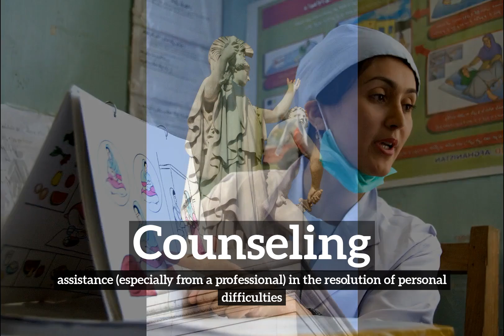Counseling Meaning, Pronounciation, Information, and Images | How to Say Counselingin English?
Learn how to pronounce counseling with Imago Spectrum.

What is counseling?
How does counseling look?
How to say counseling in English?
What does counseling represent?
What is the defintion of counseling?

Imago Spectrum allows you to easily memorize common English words and phrases by joining visual and auditory learning environments into a short video. Focus on the images and repeat counseling several times for best retention results.

In this video we are speaking the word, counseling. Do take note of how counseling is spelled.
The definition of counseling is listed below the word in the video.
Counseling:  assistance (especially from a professional) in the resolution of personal difficulties